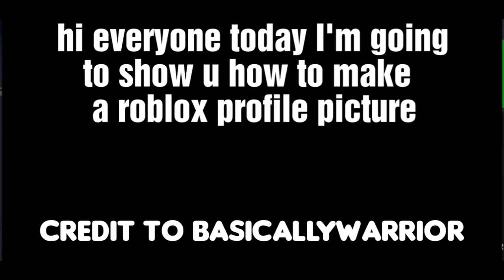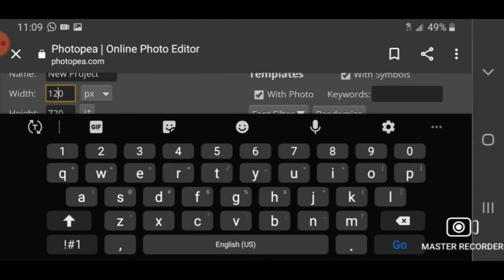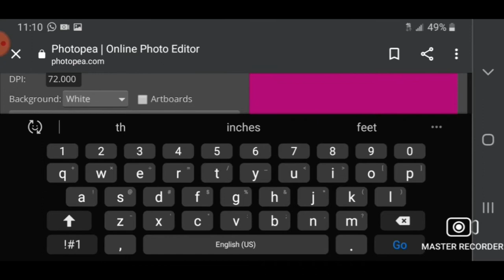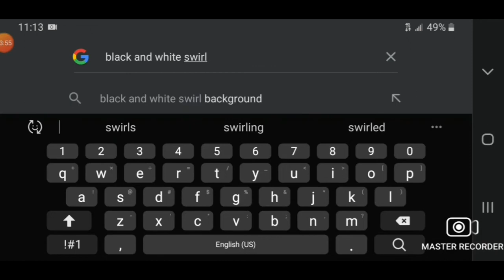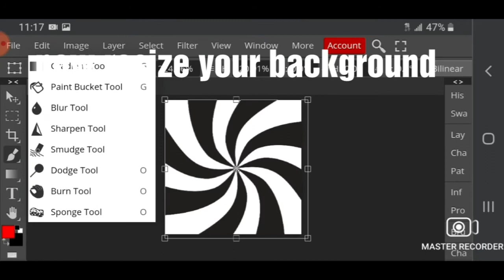How To Make a Roblox Profile Picture on Mobile